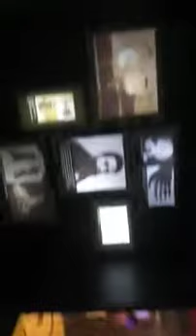Rangoli/ rally/ picnic(1)